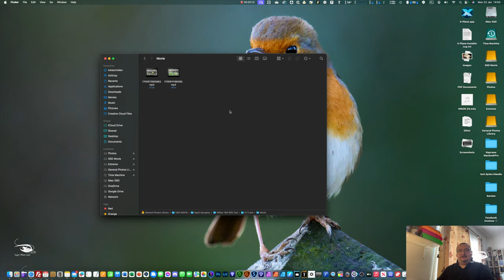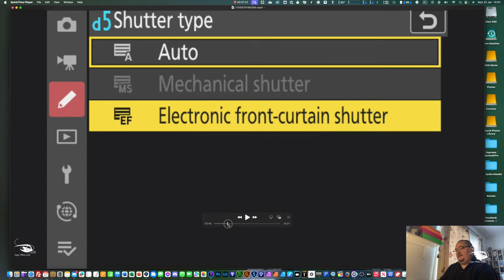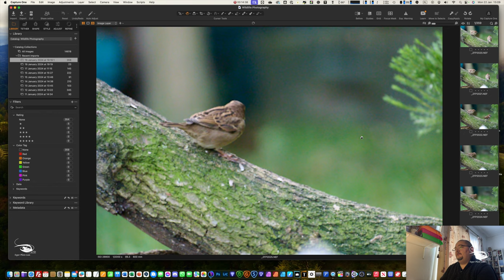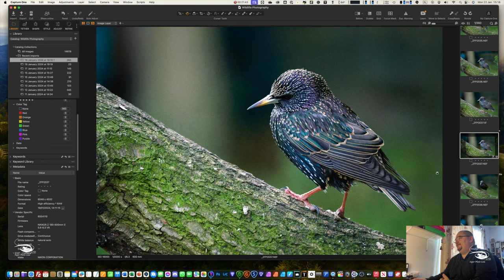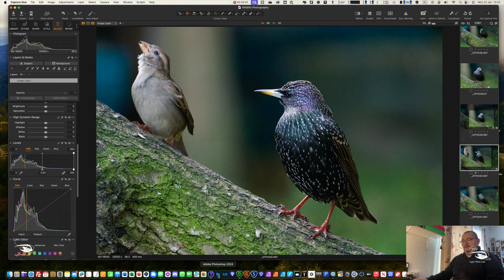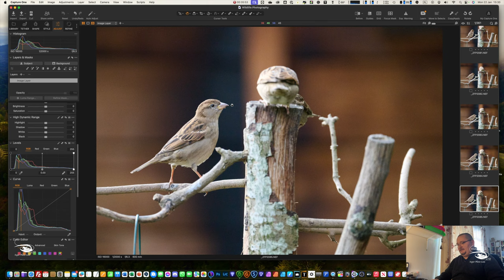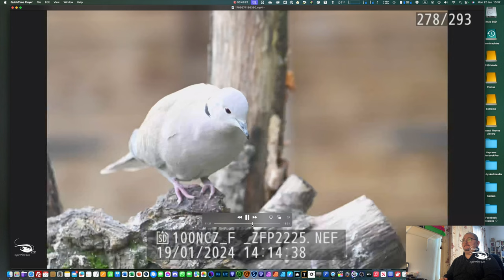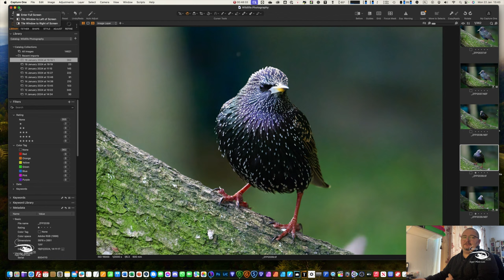2 Test AF - Nikon Zf i Nikon NIKKOR 180-600 5.6-6.3 Z VR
Nudne nagranie pokazujące prace AF i mój komentarz

Nikon Z9
Nikon Zf